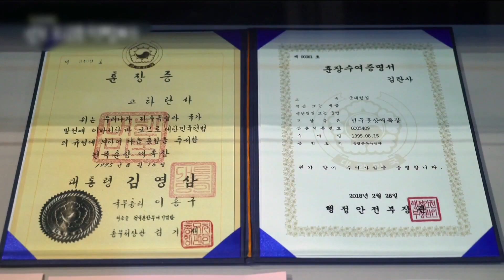티브로드 특집다큐 '인천, 3.1운동 혁명가들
정유현 앵커)
3.1운동과 임시정부 수립 100주년을 맞아 티브로드인천방송에서 인천의 3,1운동을 재조명하는 특집 다큐멘터리를 제작했습니다. 배사민 기자가 소개해 드립니다.

리포트)
(22:56~23:07+23:22~25)

-싱크 : 백범 김구-"오늘은 우리 전 민족이 세계 무대로 발을 들여놓는 그런 시기를 맞았습니다. 대한독립 만세."

해방의 기쁨을 온 겨레와 함께 만끽한 백범 김구.
그의 발자취를 거슬러 올라가보면 인천과의 인연이 적지 않습니다.

청년 김창수는 2차례나 인천 감리서에서 옥살이를 하며 독립운동가 백범 김구로 거듭나게 됩니다.

중국에서도 100년이 지났지만 상해 임시정부와 자싱시 은신처 등에서 그의 흔적이 역력합니다.

강화 출신의 독립운동가 죽산 조봉암 선생.

교회 청년단의 중심이 되어 3·1운동에 참가했던 선생 역시 서대문 형무소에서 옥고를 치르며 더욱 독립의 결의를 다지게 됩니다.

(29:36~50)
-싱크 : "우리가 독립운동을 할 때 돈이준비되어서 한 것도 아니고 가능성이 있어서 한 것도 아니다. 옳은 일이기에 또 아니하고서는 안 될 일이기에 목숨을 걸고 싸웠지 아니한가."

우리나라 여성 최초의 미국 유학생으로서
일생을 독립운동과 여성계멍에 헌신한 김란사.

고종의 밀서를 가지고 파리강화 회의에 참석하려다 비운의 죽음을 맞이하게 됩니다.

유관순 열사의 스승으로 더 유명한 그녀 역시.

인천 감리서 별감이었던 독립운동가 하상기와의 결혼으로 인천과 연을 맺게 됩니다.

인천 3.1운동의 발상지 창영초등학교와 인천 최대 규모였던 황어장터 인천의 3.1 만세운동사에서 빼놓을 수 없습니다. 티브로드인천방송 특집다큐 '인천, 3.1운동 혁명가들'은 3월 1일 오후 1시 티브로드 지역채널 1번에서 방송됩니다.